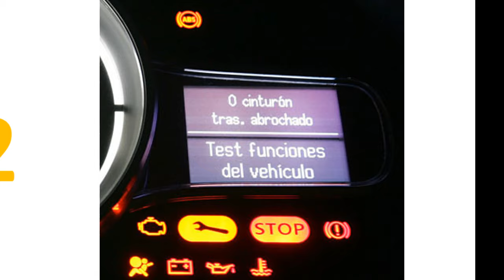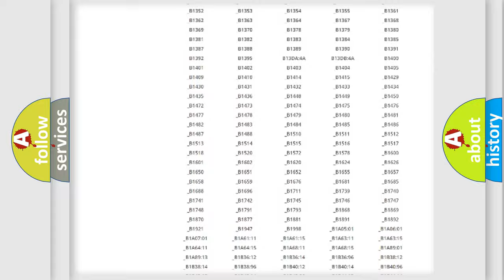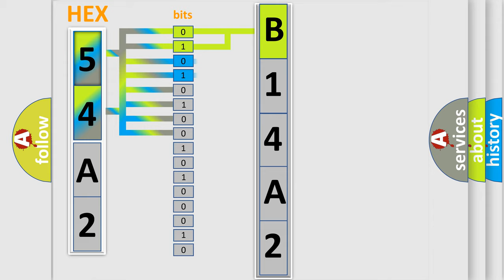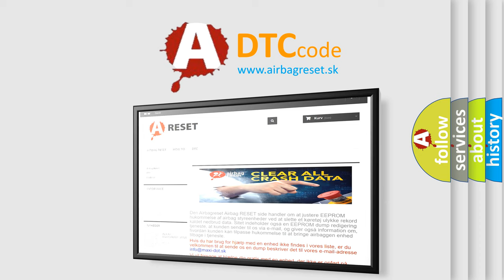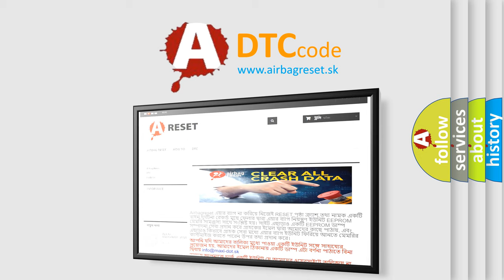DTC Toyota B14A2 Short Explanation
Contents:
0:21 Basic DTC analysis according to OBD2 protocol standard.
1:48 Insight into programming
2:58 A diagnostically understandable description of the Diagnostic Trouble Code
3:05 Basic error definition

Make:
Toyota
Code:
B14A2
Definition:
Rear Wheel Speed Sensor Circuit
Description:
C0055 The ignition is ON.The vehicle speed is greater than 13 km or h (8 mph).The ignition is ON.The vehicle is not moving.
Cause:
Thoroughly inspect connections or circuitry that may cause an intermittent malfunction.Refer to Testing for Intermittent Conditions and Poor Connections ,Connector Repairs ,Testing for Electrical Intermittents and to Wiring Repairs in Wiring Systems.